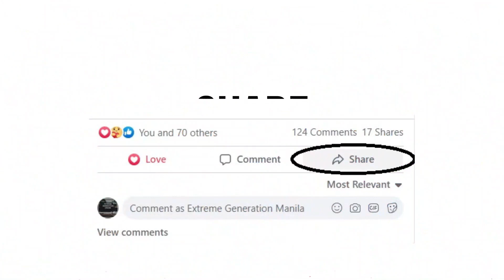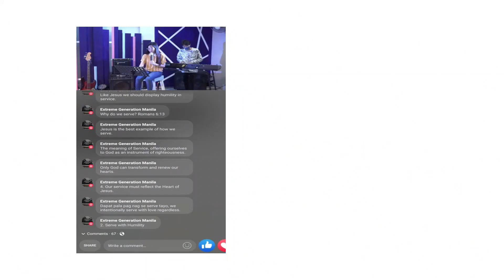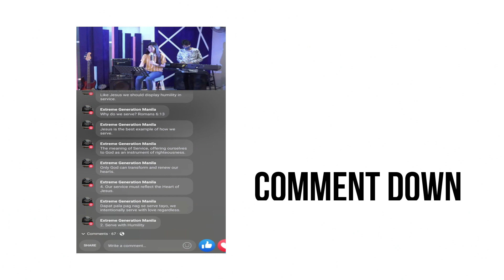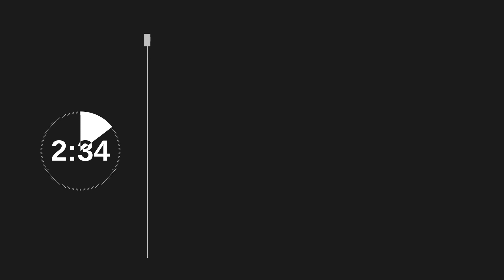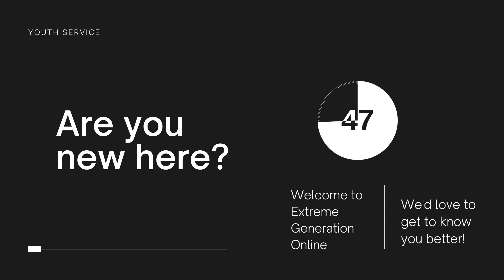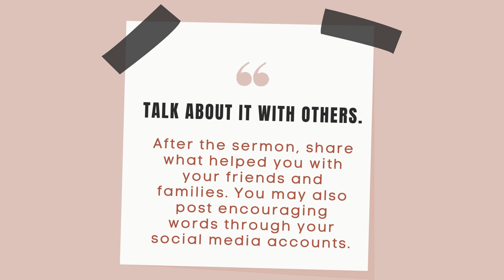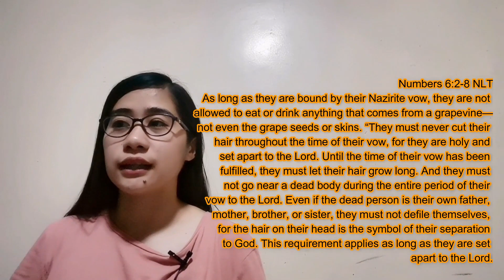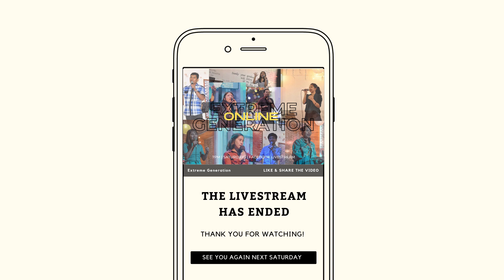CALLED TO BE A NAZIR | AUG 7, 2021 | BY IVY MARCEL VARIAS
BOOK OF NUMBERS SERIES